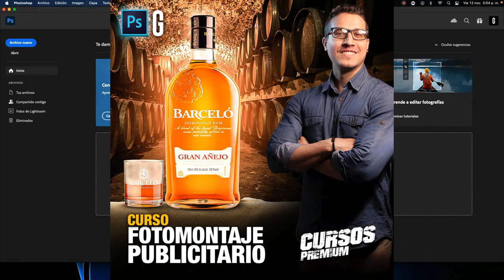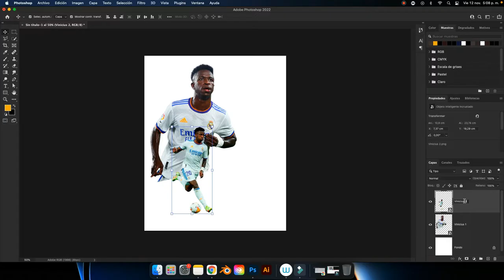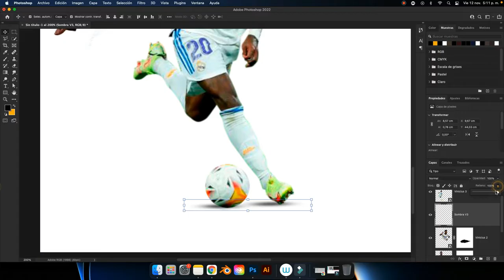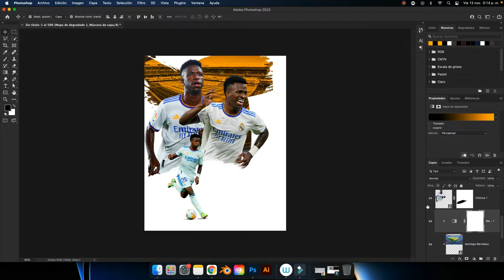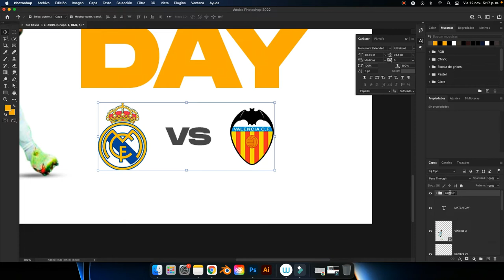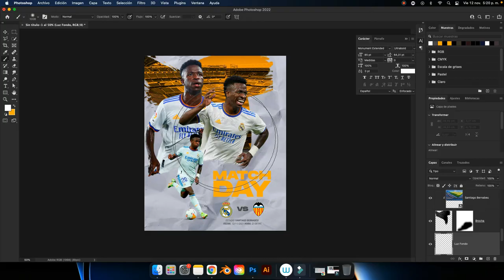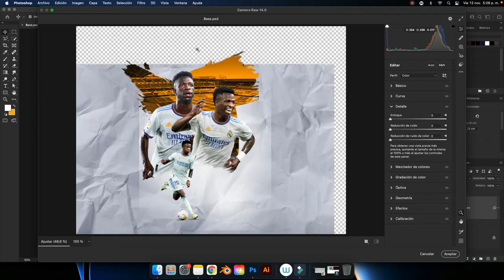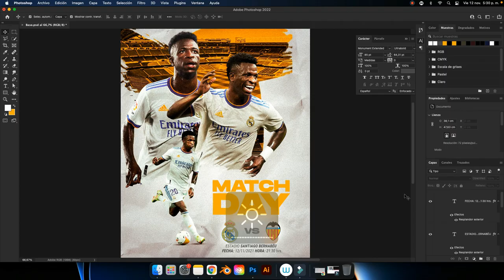Photoshop Tutorial | Diseño Deportivo MATCH DAY | MATCH DAY Sports Design